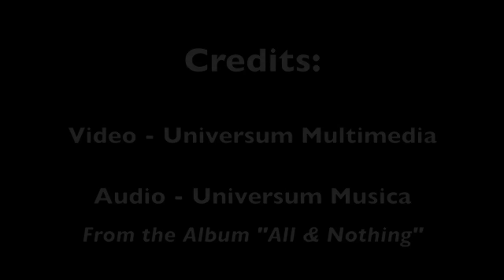Universum Medical Presents: Abhyanga & Shirodhara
A constant flow of heated medicinal oil on the head. This therapy is also called "psycho-spiritual" massage and is suitable for treatment of tension headaches, excessive brain stimulation, sleeplessness, and anxiety. It is a deep relaxation method, which reduces tension and relaxes the mind.